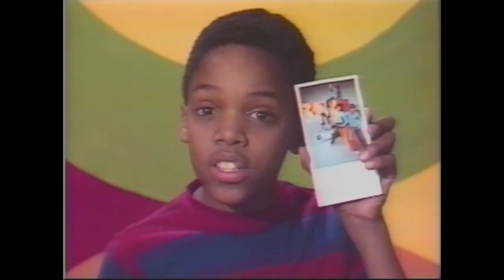"ZOOM Lost and Found" Chapter Four - The Zip Code That Changed Television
Watch highlights from the first season of ZOOM with original cast member Tommy White